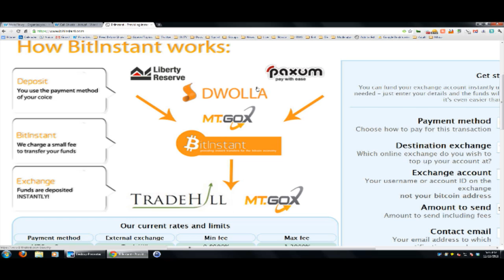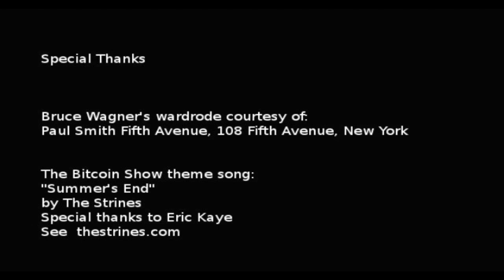The Bitcoin Show - Episode 049 - Charlie Shrem, Co-Founder and CEO of BitInstant.com